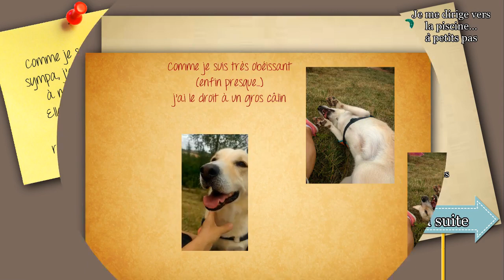Kiss me - as you love - me